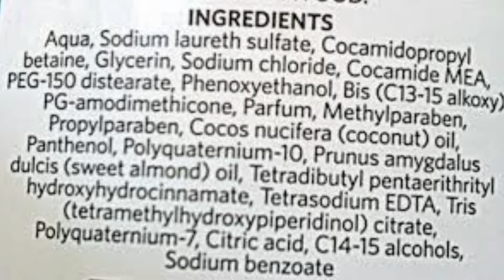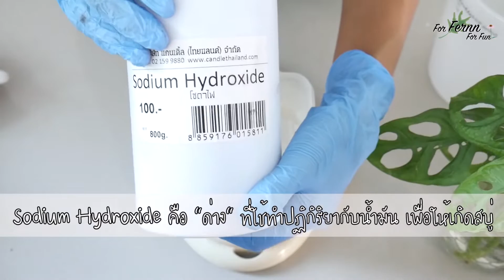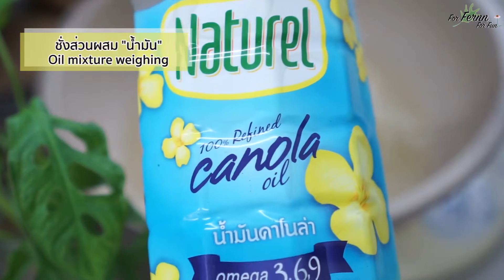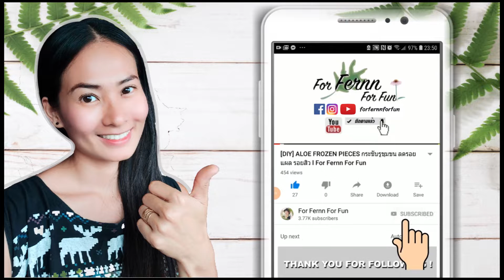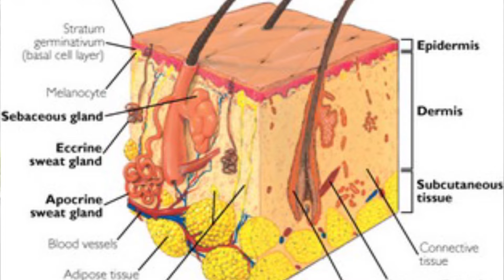[DIY] 4 BLACK SALT NATURAL PRODUCTS l แชมพูบาร์+ครีมหมักผม+สบู่สครับ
รวม4สูตรแชมพูบาร์ ครีมหมักผม และ สบู่จากเกลือดำ

4 HERBS & BLACK SALT SHAMPOO BARS แชมพูก้อนฟองหนานุ่มบำรุงผม100% NATURAL

How to make PANDAN & BLACK SALT shampoo bars วิธีทำแชมพูก้อน "ใบเตย&เกลือดำ

ครีมหมักผมมะกรูด+เกลือดำ - ใช้ส่วนไหนของมะกรูดดีที่สุด? เกลือดำช่วยบำรุงผมยังไง?

*** ขอบคุณทุกคนที่ติดตาม และแชร์คลิปนี้เป็นกำลังใจให้เฟิร์นนะคะ♥️
อย่าลืมกดติดตามSUBSCRIBE และกดกระดิ่งแจ้งเตือน จะได้ไม่พลาดคลิปต่อไปนะคะ

:: อุดหนุนสินค้า SUPPORT OUR PRODUCTS  ::
👉สอบถามสั่งซื้อเกลือดำ/เกลือชมพูและสินค้าอื่นๆ (ภายใต้แบรนด์ "บ้านสวนนาล้านดาว" - Products selected by For Fernn For Fun) ได้ที่ลิงค์Add line ด้านล่างค่ะ